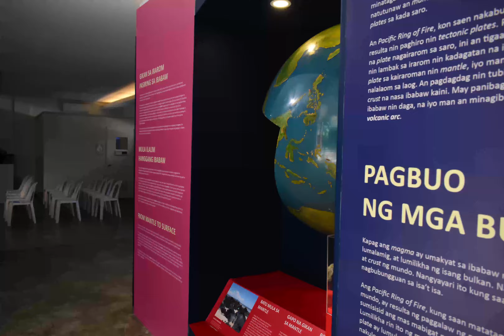National Museum Bicol Quick Tour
Located at Busay, Daraga, Albay, beside CAGSAWA
The National Museum Bicol, Butterfly garden, and botanical garden is now OPEN to public for FREE!!!